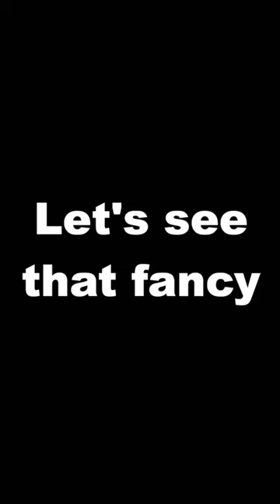My fancy head spin!